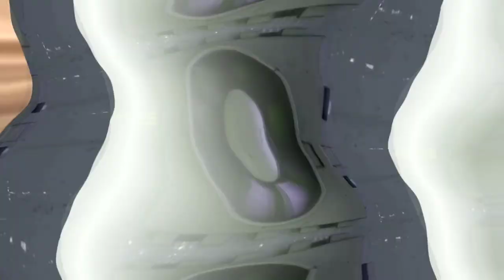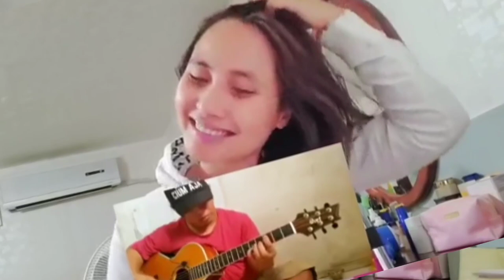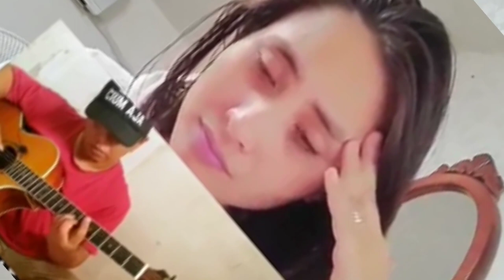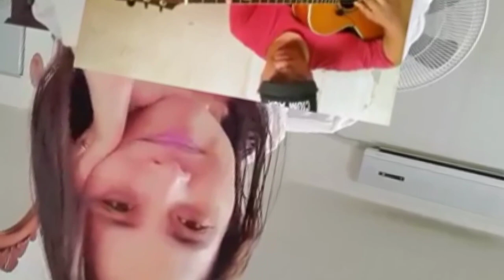CUMA ALIP_BA_TA YANG BISA BIKIN CEWEK INI TAKJUB DENGAN PERMAINAN FINGERSTYLENYA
.¸☀ḷ*¨¨¨*☀..¸¸¸¸..☀*¨¨¨*.☀
.\¸☀ 🎵H I B U R A N🎵 ☀
Ƹ̵̡Ӝ̵Ʒ.\
SELAMAT DATANG DI NANONET CHANNEL
Hallow gaez...! 😎😎

Video ini hanya sekedar review dan hiburan semata, content video ini berupa kompilasi cuplikan reaction video dari  berbagai channel yang kami himpun sebagai referensi menonton video reaction Alip_ba_ta di YouTube. Kami tidak bermaksud untuk menghina atau merendahkan orang lain/karya orang lain, apabila video ini ada teguran dari YouTube atau channel yang bersangkutan kami siap bekerja sama untuk menghapus video ini.
Semoga content video ini bisa untuk referensi dan rekomendasi untuk menonton video yang anda inginkan.

Terimakasih banyak kepada channel reaction video alip_ba_ta yang telah saya review di channel ini atas kerja samanya. Dan untuk content vidio kali ini saya ucapkan terima kasih banyak kepada :

Nb: content video ini adalah hasil cuplikan dari reaction video alip_ba_ta dari berbagai channel youtube bukan milik kami maka kami tidak menaruh watermark di semua video kami demi untuk menghargai hasil karya orang lain . Tujuan dari channel ini adalah sebagai promosi dan referensi bagi channel yang sedang berkembang khusus para reaction video alip_ba_ta, selain itu untuk saling berbagi dan silaturahmi yang saling menguntungkan. Kami memang sedikit mengedit beberapa video dengan tujuan agar lebih menarik, vareatif/tidak monoton dan video lebih hidup meski masih banyak kekurangan di sana sini. Selain itu tanggapan video yang kami review umumnya sangat positif. Kami menggunakan no 1-4 hanya sebagai nomor pembeda video saja bukan rangking.